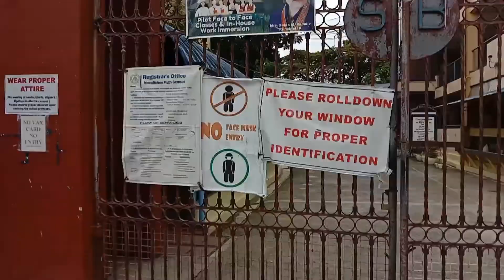LAKAD LAKAD LANG SAGLIT SA LABAS